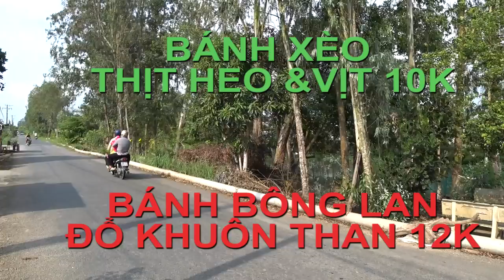Thưởng thức bánh Xèo 12K, Bánh Bông Lan 10K ở Thạnh Trị, Tân Hiệp,KG | Vietnam food | Ký Sự Miền Tây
Mời quí vị cùng Ký Sự Miền Tây thưởng thức các món bánh xèo 12K và bánh bông lan 10K ở Thạnh Trị nhé.
Qúi vị có đi ngang tỉnh lộ 963 gần cầu Kinh 5, Ấp Đông Thọ B, Thạnh Trị, Tân Hiệp có thể ghé đây để thưởng thức nhé.